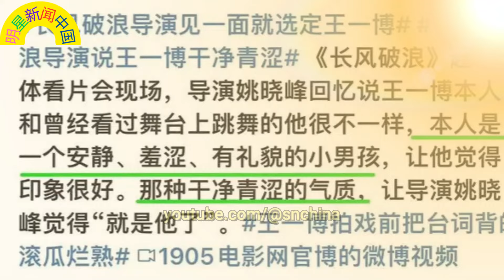演技之路不断突破：赵丽颖 从小花到女神的蜕变之路 王一博 微信礼貌回复成新话题，网友：太可爱了！ 【明星新闻中国】